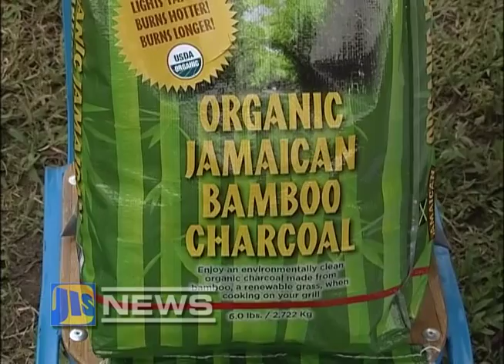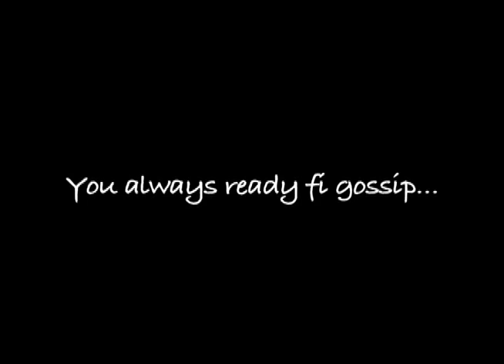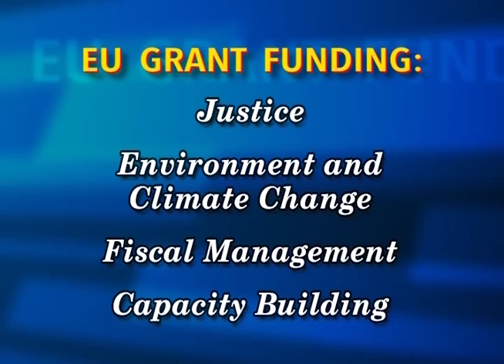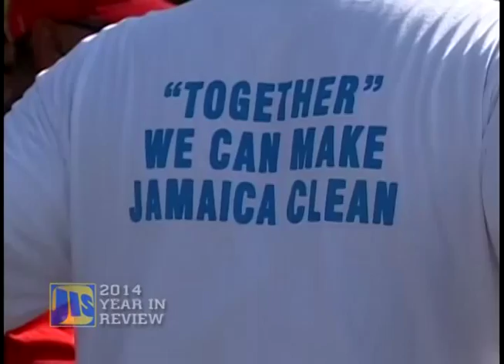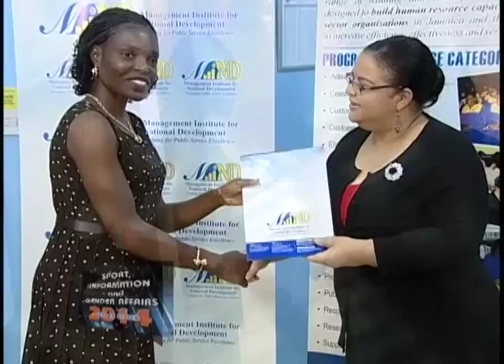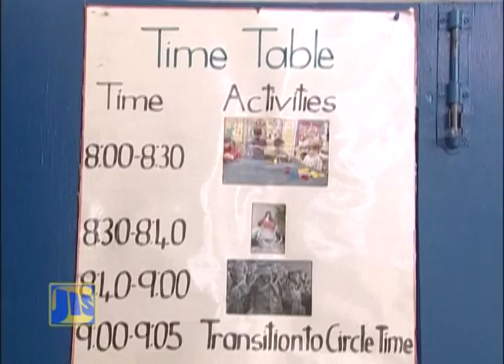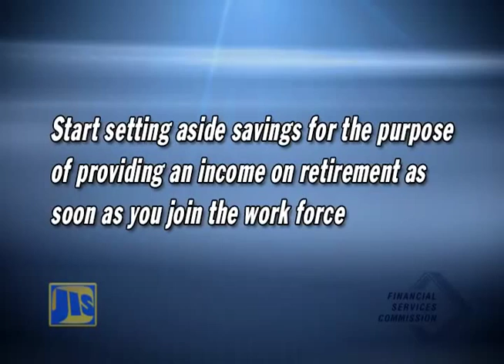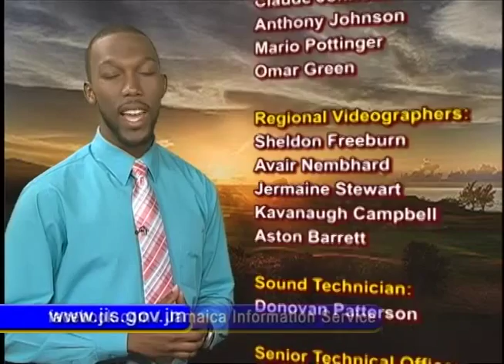Jamaica Magazine - January 5, 2015